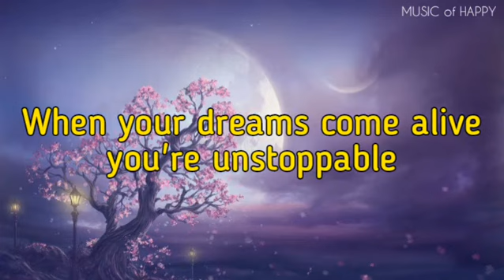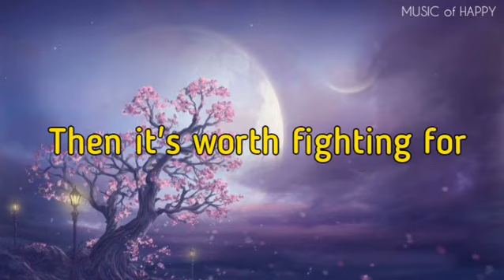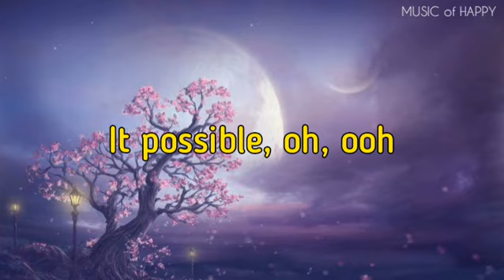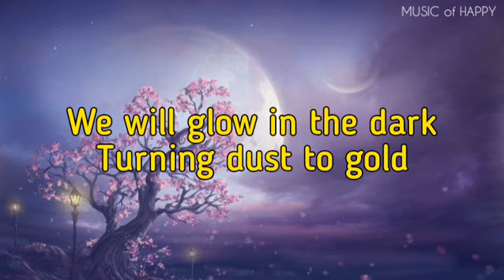Delacey - Dream it possible (lyrics)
Song : Dream It Possible
Artist : Delacey